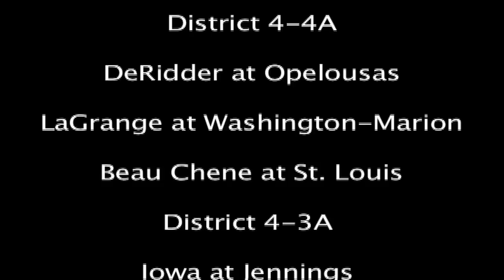FRIDAY FORECAST: Week 10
American Press sports reporter Rachel Whittaker sits down with head coaches Tony and Kevin Bertrand to discuss the second annual Bertrand Bowl. Friday night, Kevin's Elton Indians will face off against Tony's Basile Bearcats in a pivotal District 5-1A game. Pick up a print edition of the American Press for all the scores and highlights from the Lake Area. Check back later for Rachel's recap of all the action from Friday night.